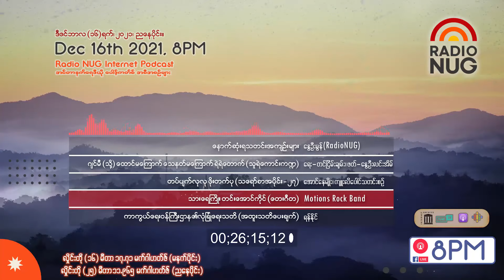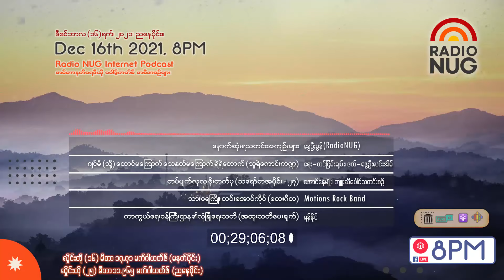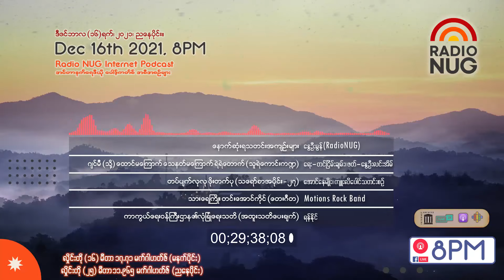Radio NUG Dec 16th, 2021 Evening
8PM LIVE @ 25 Meter Band, 11.965 MHz

📌 နောက်ဆုံးရသတင်းအကျဉ်းများ - နွေဦးမွန် (5:45)
📌 ဂျင်မီ(သို့မဟုတ်)ထောင်မကြောက် သေနတ်မကြောက် ရဲရဲတောက် (သူရဲကောင်းများကဏ္ဍ)- ရေး-တင်ငြိမ်းချမ်း၊ ဖတ်-နွေဦးလင်းအိမ် (11:46)
📌 တပ်ပျက်လုလုဖိုးတက်ပု (သရော်စာအပိုင်း-၂၇) - အောင်နေမျိုး၊ ကျူးလိပေါင်သတင်းစဉ် (5:09)
📌 သားရေကြိုးတင်းအောင်ကိုင် (တေးဂီတ) - Motions rock band (2:40)
📌 ကာကွယ်ရေးဝန်ကြီးဌာန၏လုံခြုံရေးသတိ (အထူးသတိပေးချက်) - ရန်နိုင်

Podcast Channels-
(GOOGLE)

ယခုလို အင်တာနက်ရေဒီယိုပေါ့ဒ်ကတ်စ် တင်ဆက်နိုင်အောင် CRPH Support Team SF Bay Area Community က ကူညီထားပါသည်။

Ministry of Planning, Finance and Investment -